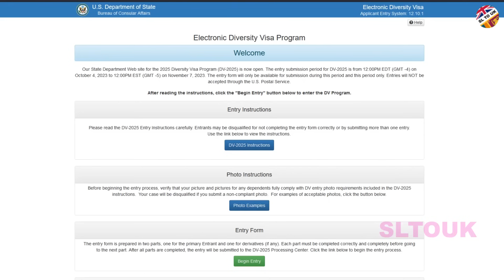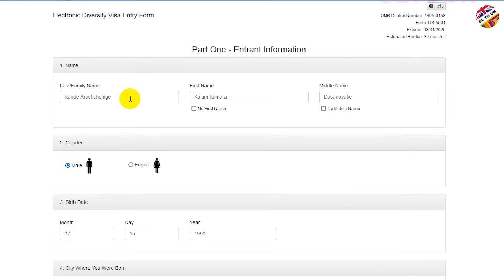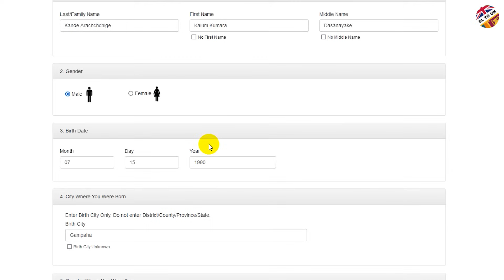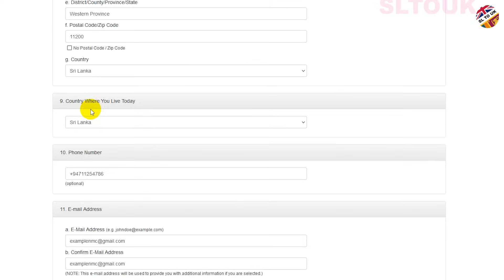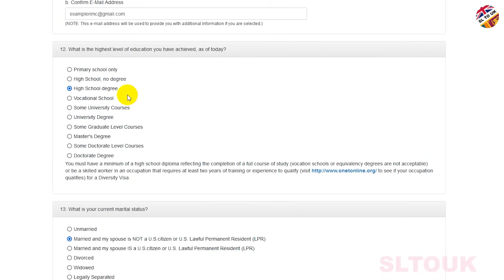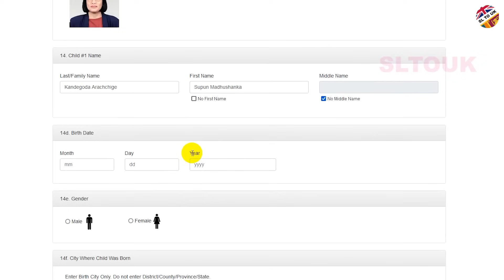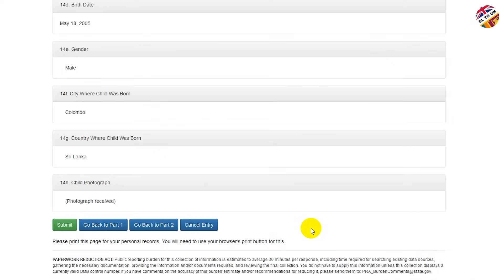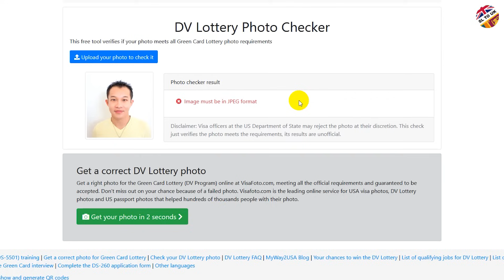America Green Card 2025 | How to apply Green Card | Step by Step Process | USA PR | SL TO UK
⭕ Special Links:

නොවැම්බර් 7 වෙනිදා වෙනකම් ඇප්ලයි කරන්න පුළුවන්. ඒක නිසා කලබල නොවී කරගන්න